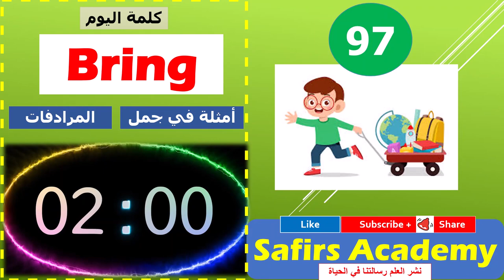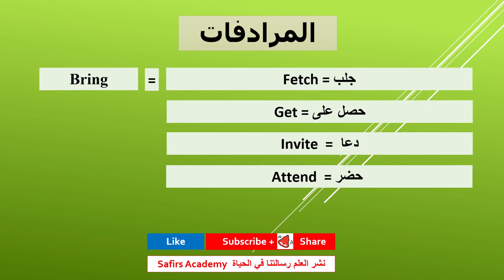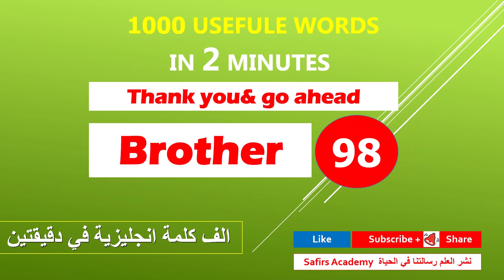تعلم اللغة الإنجليزية بسرعة - الدرس الإنجليزي 97- safirs academy